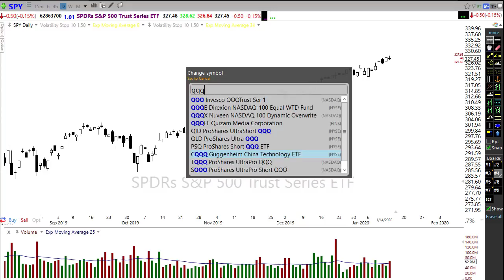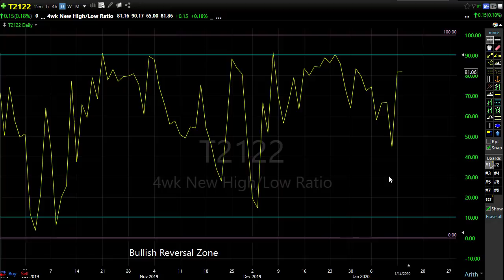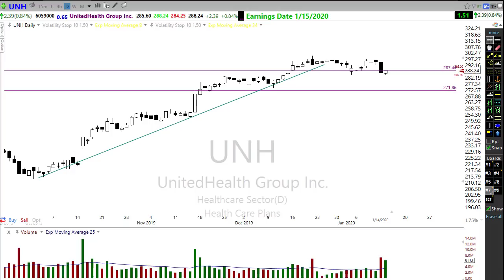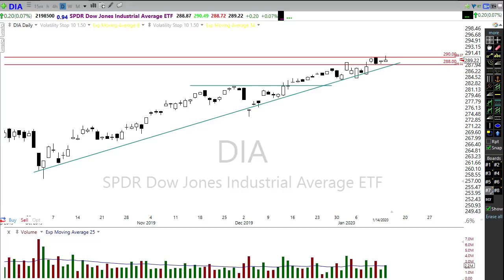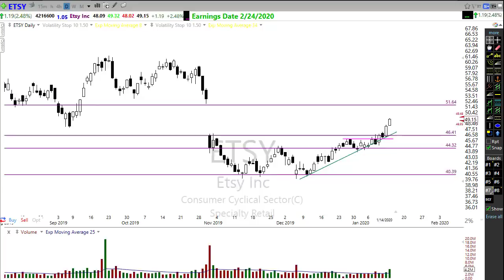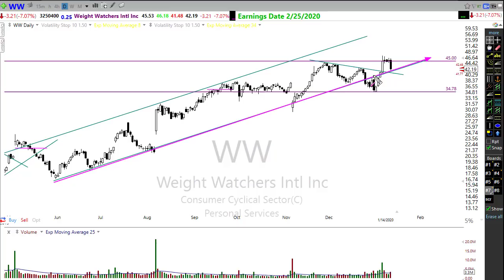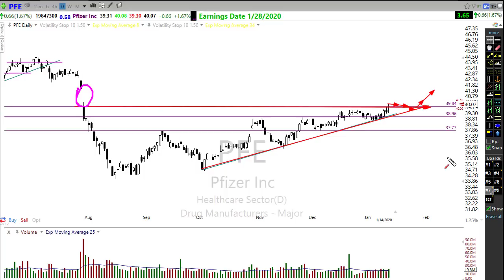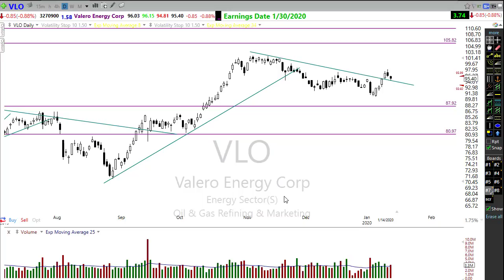Morning Market Prep | Stock & Options Trading | 1-15-20